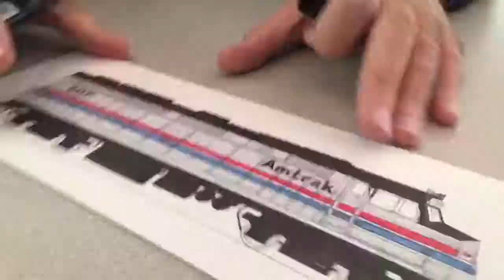Amtrak F40PH Hyper Speed Drawing Demonstration Aboard California Zephyr by Andy Fletcher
Andy Fletcher paints an Amtrak F40PH locomotive on an Amtrak California Zephyr.